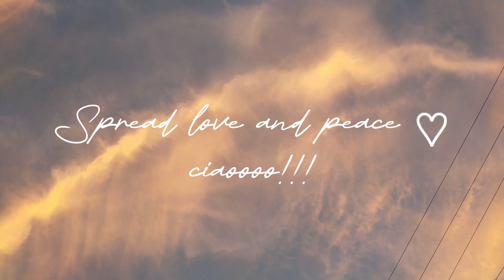Food Vlog l Easter Celebration l Living in a Catholic Household in the Philippines l Tixx Cooker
hey there! here's a short clip of our Easter Celebration. Happy Easter!

Here's a little peek of my life living in a Catholic Household in one of the provinces of the Philippines as seen in my other Vlogs

i hope you got to see through a different point of view and enjoyed this Silent Vlog!

till next time! spread peace and love ♡

ciaoooooo!

                                          - Eris the She Alpha